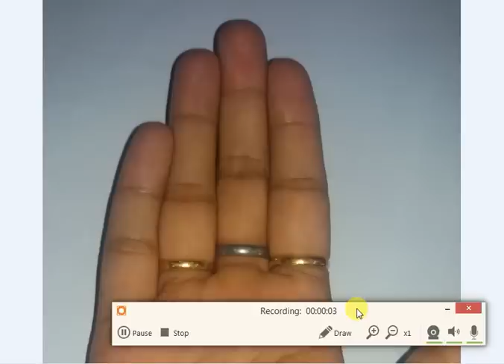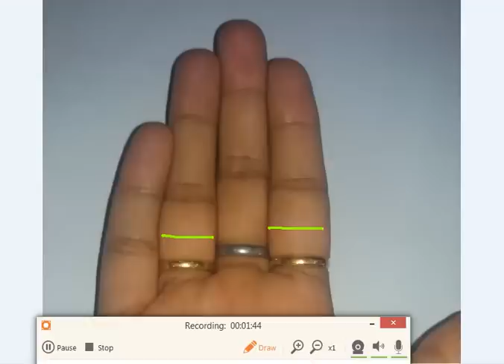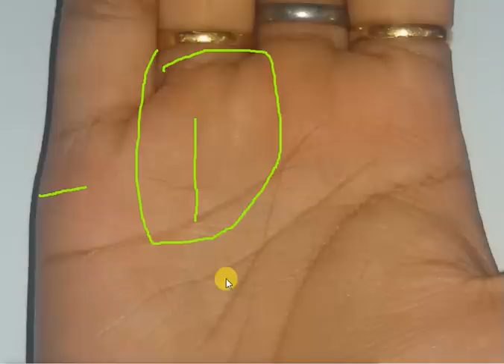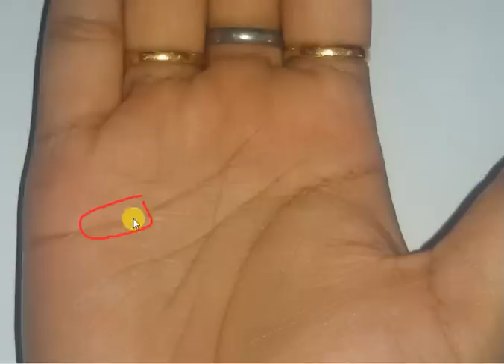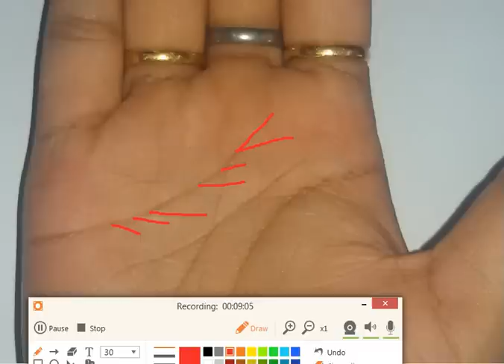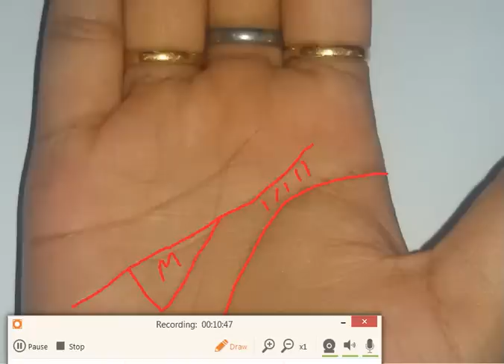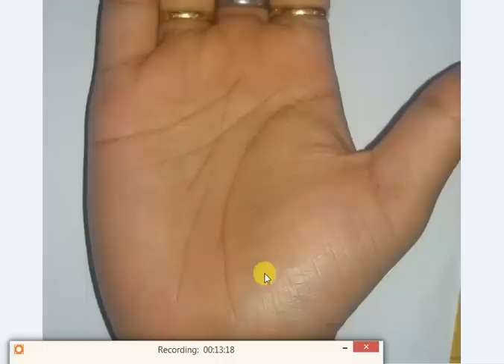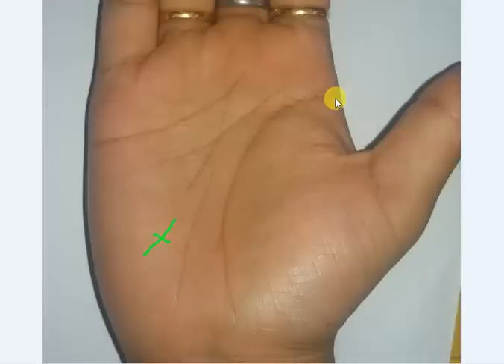Line of Breakup on hand